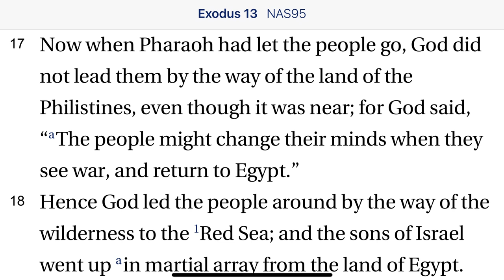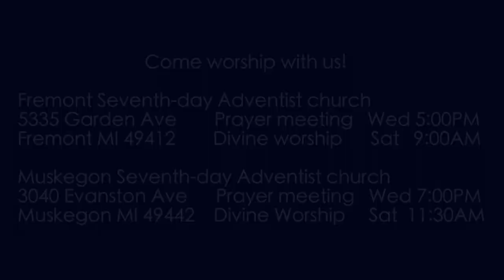Exodus 13:17-18 Not Straight to War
God is going to lead His people through the wilderness way, and not straight across the land of the ready-for-battle Philistines. Why?